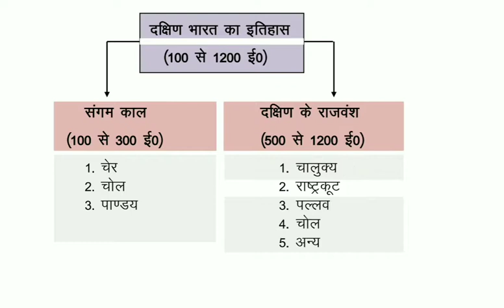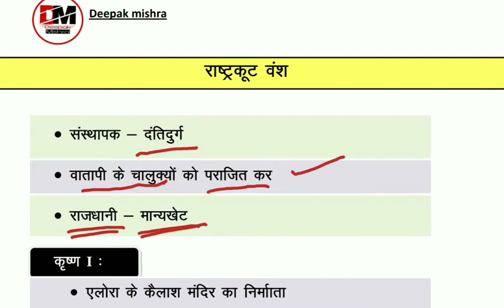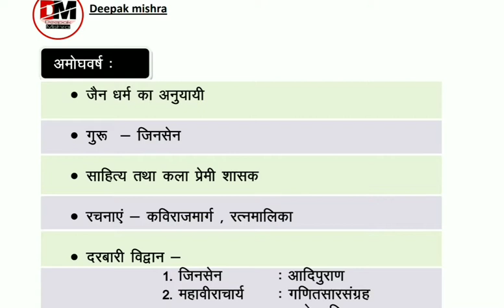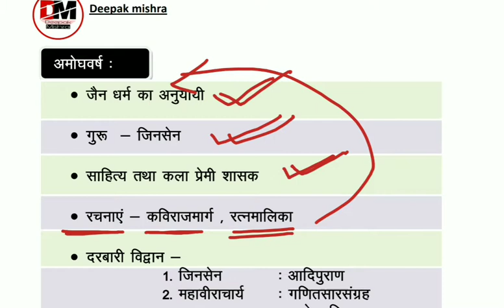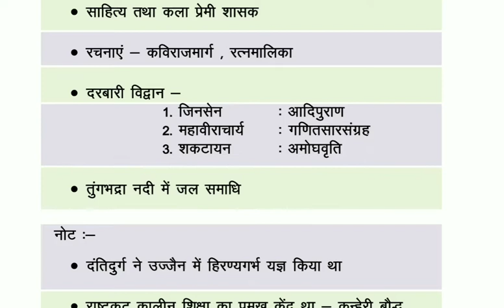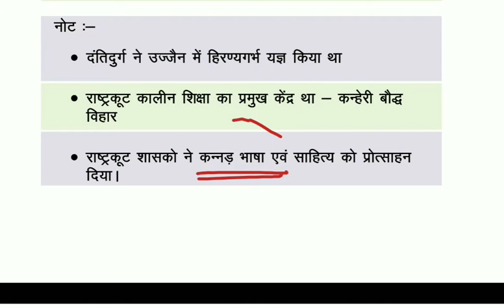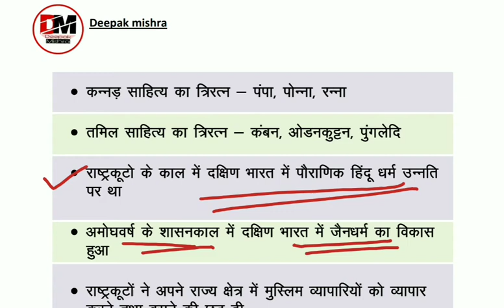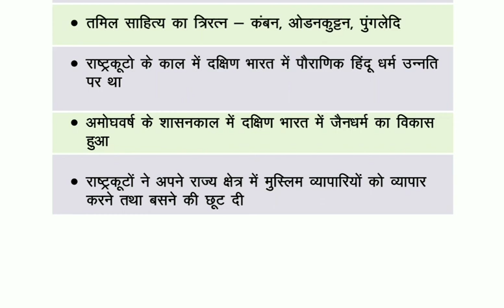राष्ट्रकूट वंश | दक्षिण के राजवंश 2 | मध्यकालीन भारत का इतिहास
इससे पहले के वीडियो देखने के लिए नीचे दिए गए लिंक पर क्लिक करें :